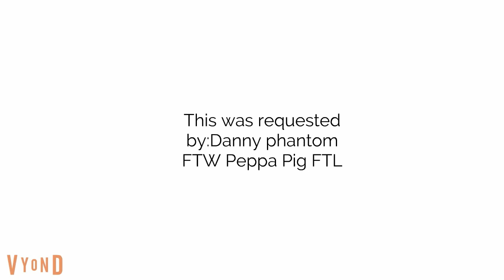Violy Makes A Grounded video Out Of AO/Grounded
AO Means Andrew Orozco